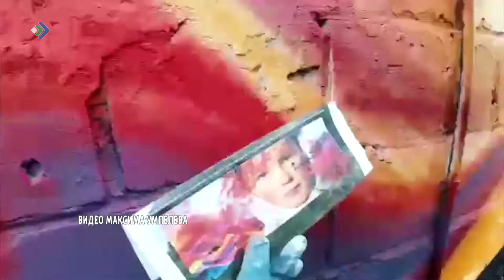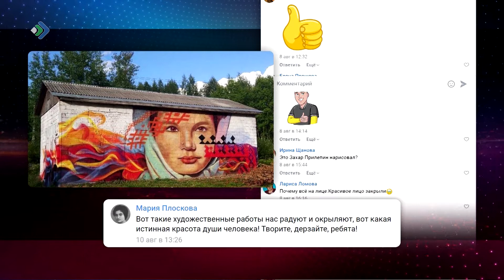Уличная живопись в этностиле украсила коммунальные объекты в Сыктывкаре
Граффити с национальным колоритом. Уличная живопись в этностиле украсила коммунальные объекты в Сыктывкаре. Это проект тепловой организации к столетию республики. В планах – продолжать работу. О внешнем виде со смыслом заботятся и другие компании в столице Коми.